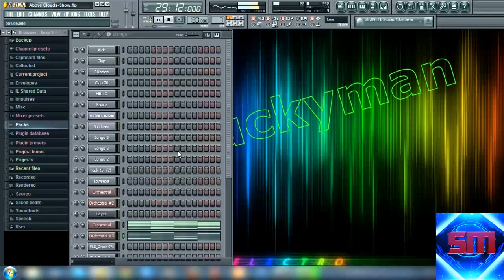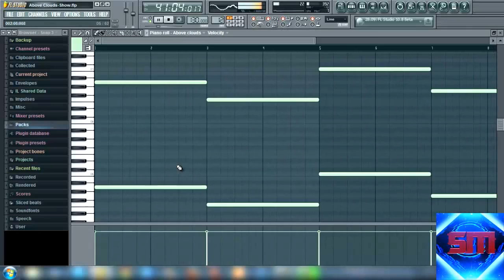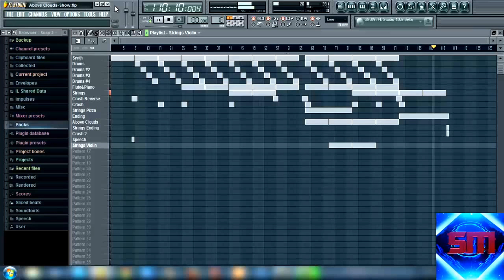Above Clouds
Hey, hier ein neuer Song von mir!
Ich musst ihn leider heute neu hochladen, da es ein paar Hater geschafft haben mir meine Statistiken zu versauen! :P
Aber egal! ;)
Lasst mich doch bitte in den Kommentaren Wissen, wie ihr den Song findet!